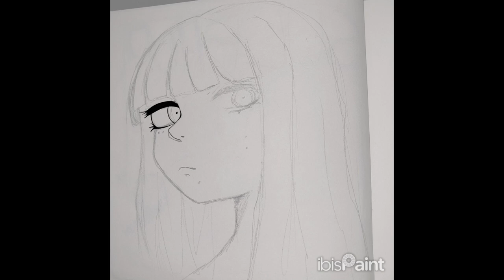Monachopsis - [Ibis Paint x]